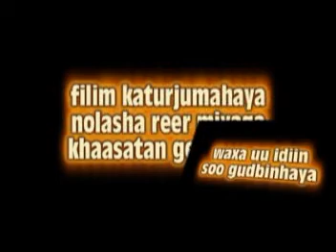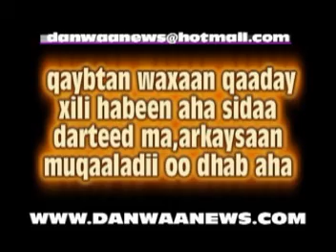danwaa vidio production part 1.mpg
waa filim yar oo katurjumahaya nolasha reer miyiga khaastan geel jiraha filimkan waxaa soo qaaday mr dhanaane jar jarida iyo farsamadana waa isla dhanaane waxana idiin soo bandhigaysa shabkada wararka ee DANWAANEWS.COM email